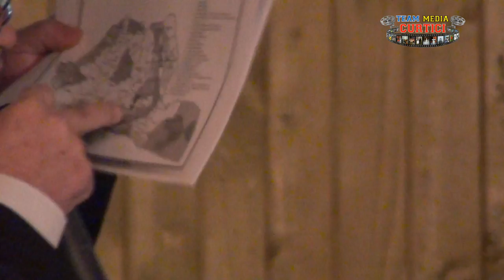Curtici - Miting pentru apararea vietii si sanatatii 1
Curtici spune NU gazelor de sist _ 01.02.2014